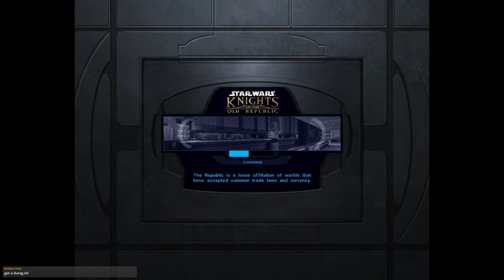Lance Taylor Bounty Hunter | KOTOR | PART 4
At least the money is good!